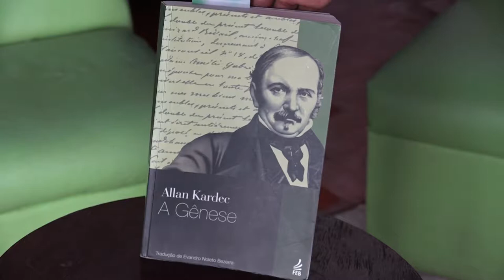Jornada Espirita - Julimar TV Guanaré